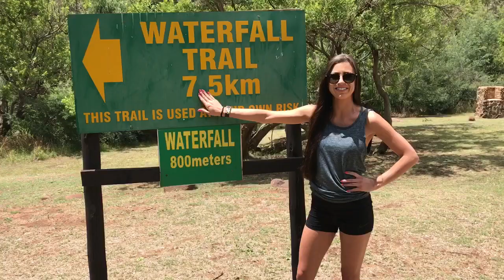Stephanie Longueira - Survivor South Africa 2018 Application